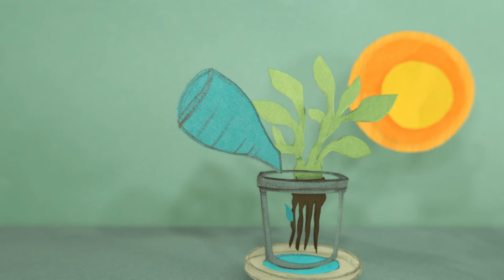Groen Licht "Kruidenplantjes"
Het lijkt zo leuk: de kruidenplantjes van de supermarkt. Basilicum, Rozemarijn of Bieslook, je koopt makkelijk en goedkoop je eigen indoor kruidentuin.

Groen Licht is een wekelijks, journalistiek programma van de VARA over groene feiten en fabels. Terralemon maakt de animaties die in het programma gebruikt worden.